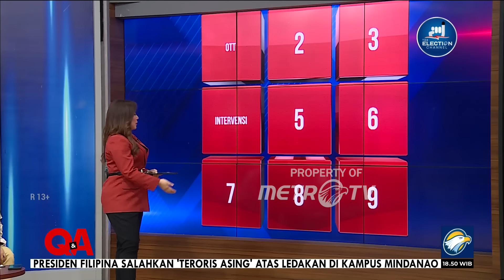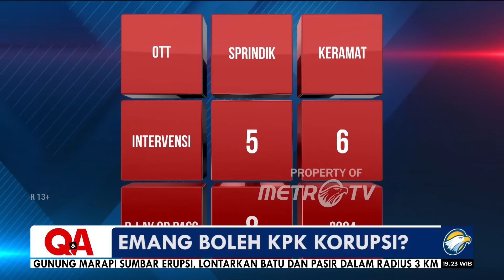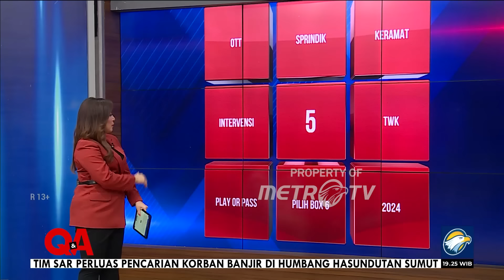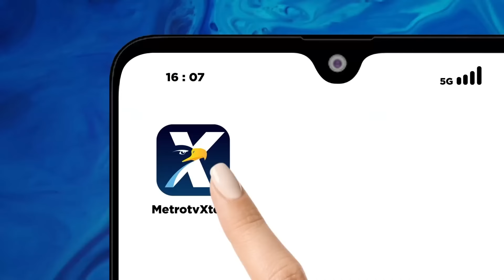Q&A - Emang Boleh KPK Korupsi? [FULL]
MetroTV, Para punggawa KPK terdahulu pun ikut bersuara. Seakan tak terima KPK nasibnya seperti sekarang. Mereka kami undang ke QNAMETROTV untuk bercerita.

Saksikan selengkapnya dalam QNAMETROTV "EMANG BOLEH KPK KORUPSI? " Minggu, 3 Desember 2023 pukul 18.30 WIB di